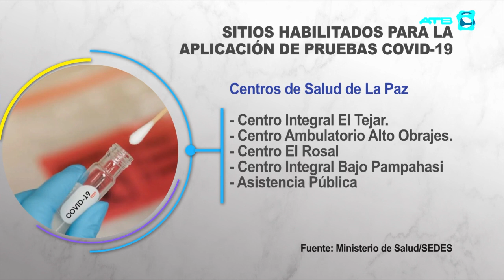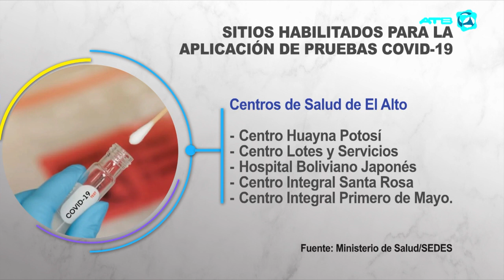Conozca los lugares habilitados para realizar pruebas de COVID 19 en La Paz y El Alto